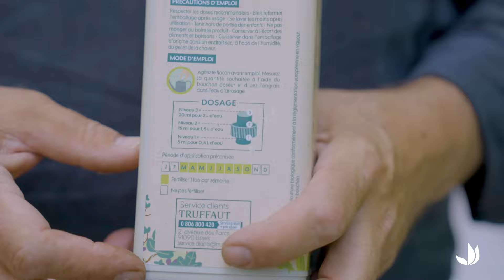Tailler un agrume : le citronnier en pot - Truffaut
Tailler un citronnier en pot est essentiel pour encourager une croissance saine, améliorer la production de fruits et maintenir une forme compacte. Voici les étapes à suivre pour tailler correctement un citronnier en pot :
Choisir le bon moment :
La taille se fait généralement au printemps ou au début de l'été, après la période de gel et avant la floraison.
Préparer les outils :
Utilisez des sécateurs propres et bien affûtés pour éviter d'endommager la plante. Désinfectez les outils pour prévenir la propagation de maladies.
Observation et planification :

Examinez l'arbre pour identifier les branches mortes, malades ou endommagées. Regardez aussi les branches qui se croisent ou qui poussent vers l'intérieur du plant.
Tailler les branches mortes ou malades :

Coupez les branches mortes, endommagées ou malades à leur base, juste au-dessus d'un bourgeon sain ou d'une branche latérale.
Éclaircir l'intérieur de l'arbre :

Enlevez les branches qui se croisent ou qui poussent vers l'intérieur pour permettre à la lumière et à l'air de mieux pénétrer au centre de l'arbre. Cela aide à prévenir les maladies et à favoriser une croissance équilibrée.
Réduire la taille globale :

Si le citronnier devient trop grand, taillez légèrement les branches pour réduire la taille globale de la plante. Faites des coupes juste au-dessus d'un bourgeon ou d'une branche latérale.
Former l'arbre :

Pour garder une forme compacte et équilibrée, taillez les branches qui dépassent du contour général de l'arbre. Vous pouvez aussi supprimer les gourmands (pousses vigoureuses qui apparaissent à la base de l'arbre).
Entretien régulier :

Faites des tailles d'entretien tout au long de l'année pour enlever les pousses indésirables et les branches endommagées.
Conseils supplémentaires :
Arrosage et fertilisation : Après la taille, arrosez bien le citronnier et apportez-lui un engrais adapté pour les agrumes afin de stimuler la croissance.
Protection contre les maladies : Assurez-vous que le citronnier est bien aéré et qu'il reçoit suffisamment de lumière pour prévenir les maladies.
Observation continue : Surveillez régulièrement votre citronnier pour détecter rapidement tout signe de maladie ou de stress.
En suivant ces étapes, votre citronnier en pot devrait rester en bonne santé et produire de nombreux fruits.

Découvrez nos univers jardin, maison et animaux en magasin et